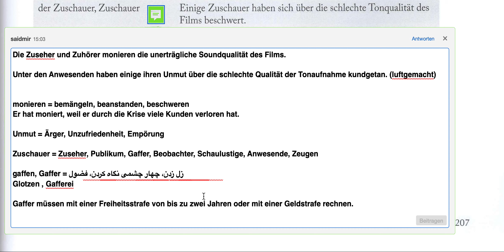اونی زیشر ٣ با سعید Uni Sicher 3 | 4.8 Medien Seite 207-16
|4. 8 Medien| Seite 207-16

der Zuschauer
بیننده

ویدیوهای آموزشی کتاب اونی زیشر-۳ برای سطوح  B2-C1-C2